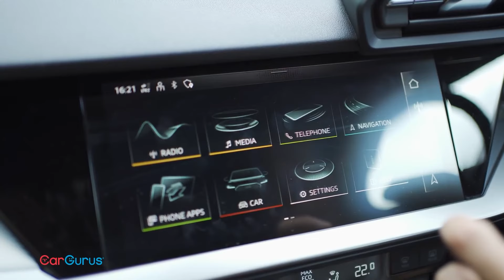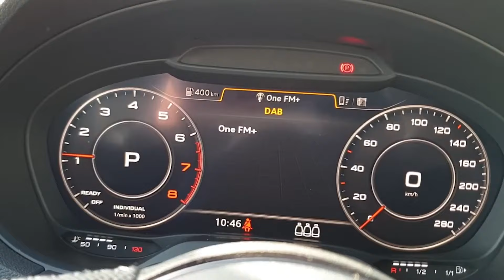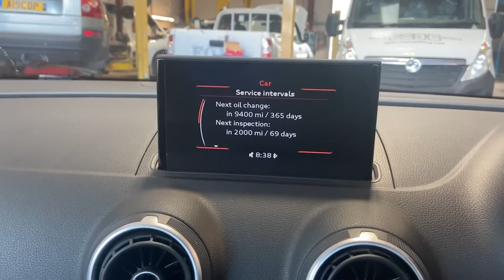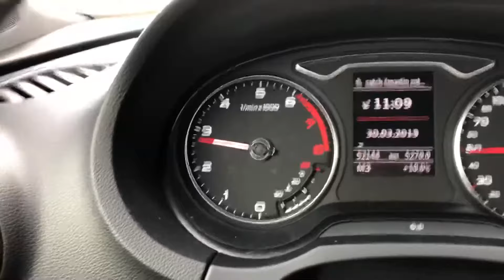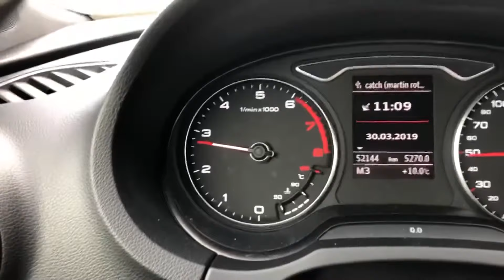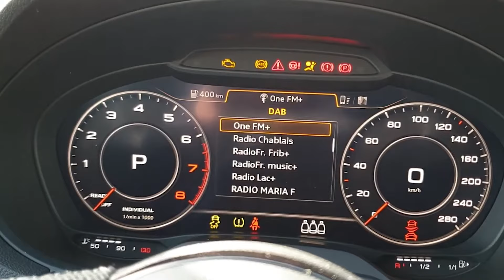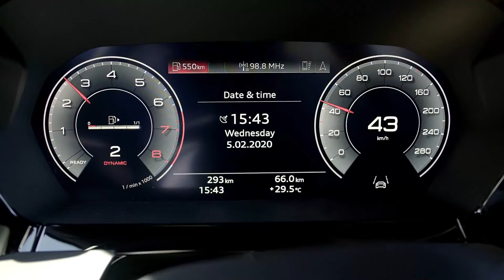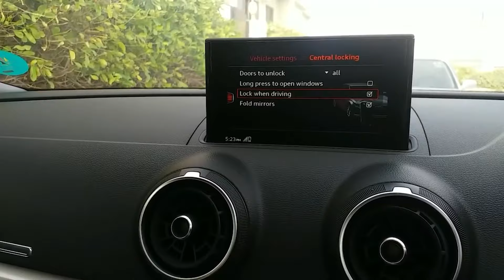Audi A3 8V (2012-2020) common problems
In this video, we'll be discussing common problems with the Audi A3 8V Generation from 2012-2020. This information can help you make an informed decision when purchasing or maintaining this popular car model. Watch now to learn more!